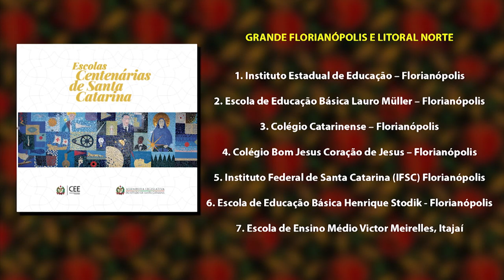É Notícia - Livro marca centenário de 46 escolas estaduais - 13/04/21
Em parceria com Assembleia Legislativa, Conselho Estadual de Educação Lança livro com fotos e histórico de cada unidade de ensino da rede estadual que completou 100 anos.